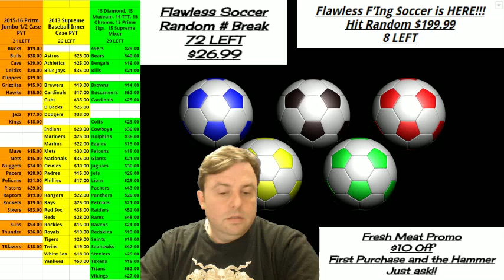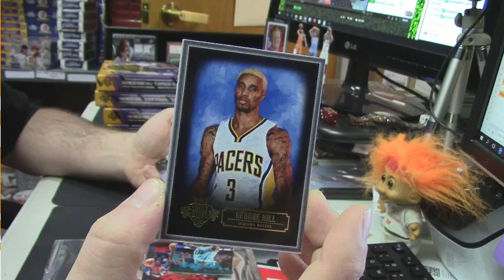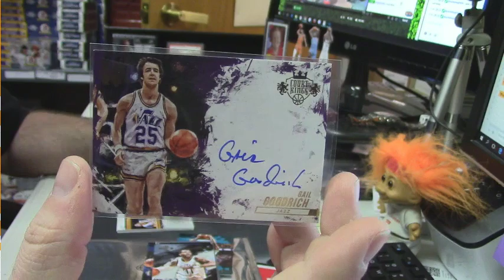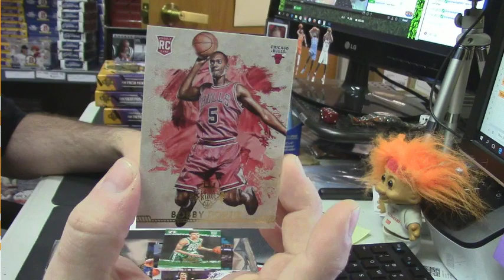2015 16 Court Kings Personal Box